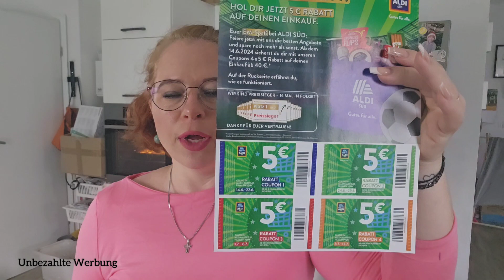Labern & Kochen ☺️ • Vierfach Mama • Lecker 😋 • Food 🫶 • Kartoffeln Gericht so einfach zubereitet!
So lecker 😋 und schnell vorbereiten!
Mein Kartoffeln-Gericht !

Du brauchst

Kartoffeln 5 Stück und je nach dem die Menge verkleinern oder vergrößern, kommt drauf an für wie viel Personen du kochst 🫶.

Also 5 Kartoffeln
3 bis 5 Möhren
1 bis 2 Zucchini
Fleisch wenn gewünscht ist.

Deine lieblings Gewürze!
etwas Olivenöl oder Öl deiner Wahl.

das ganze vermischen und ab in den Backofen für ober und Unterhitze bei 180 grad 30 bis 40 Minuten!

Guten Appetit 😋❤️

Cosori 😍😍🔥

Hier ist der Link zu der wunderschönen COSORI Heißluftfritteuse 😍😍🔥⬇️

COSORI Heißluftfritteuse mit Doppelkammer am besten zu Ihnen passt😊. Hier sind seine Funktionen:
Kochen synchronisieren, Fertigstellen synchronisieren
8,5 Liter großes Fassungsvermögen
Glattes und fortschrittliches Design

COSORI Dual Basket CAF-R901Levoit LVAC - 200

Levoit LVAC - 200 Akku Staubsauger 😍

Link : ⬇️↙️

SPARENBERRY10

❤️‍🔥❤️‍🔥❤️‍🔥—— Weitere INFOS ——❤️‍🔥❤️‍🔥❤️‍🔥

Schnittprogramm ➡️ InShot

Packetstation DHL
Xenia Blech
Postnummer ⬇️

Packetstation 197
52445 Titz